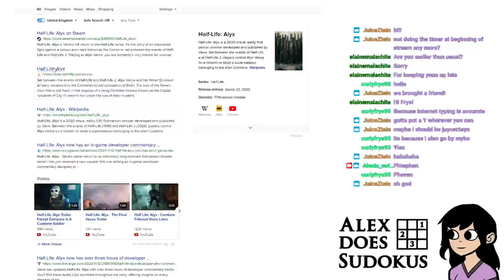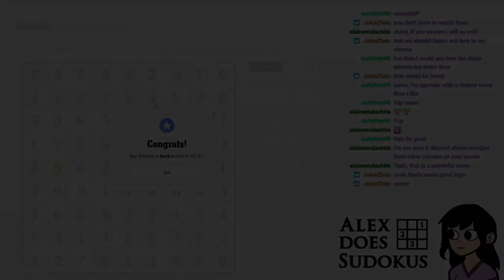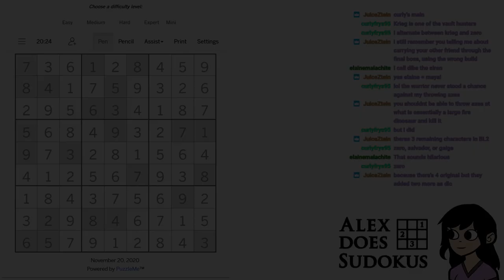New York Times and LA Times Sudokus - 20/11/2020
00:00 Intro
00:54 New York Times Hard
25:54 Breakthrough for Hard
34:15 LA Times Expert